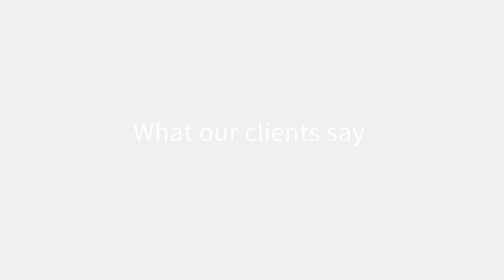Why We Get Hired - Paul Donovan, Ian McCaig, David Sangster, Tim Pennington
In this video, some of Mentor's clients explain why they hired Mentor to help execute their business-critical program strategy.

The video features Paul Donovan (former CEO of Odeon and Eircom), Ian McCaig (CEO First Utility), David Sangster (Senior TMT Executive) and Tim Pennington (CFO Millicom)

Mentor are business transformation specialists.
Results. Nothing Less.